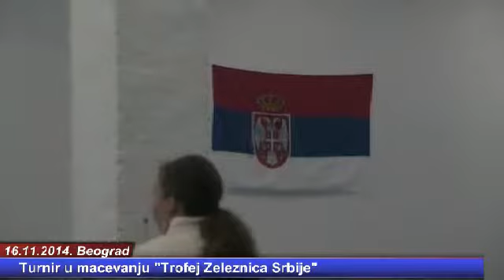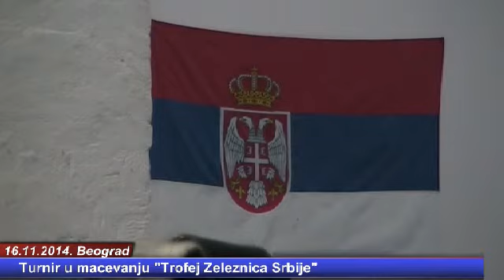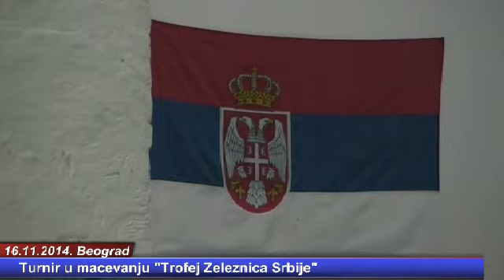16.11.2014. Turnir "Trofej Zeleznica Srbije" u macevanju - 3. deo